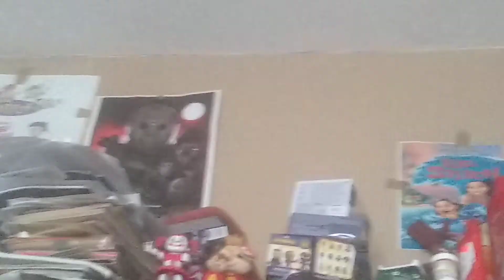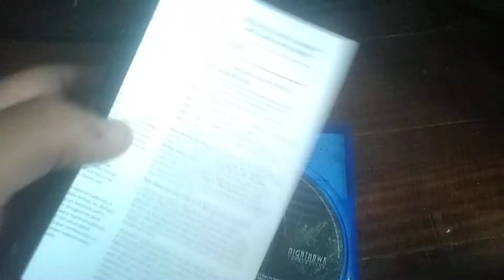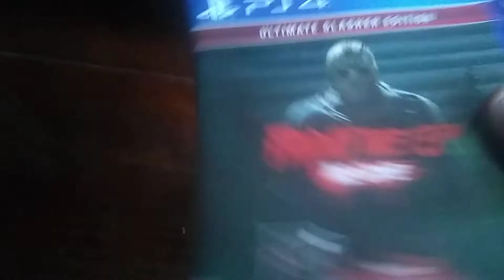Friday The 13th: The Game (Ultimate Slasher Edition) (2018) (PS4) Game Review